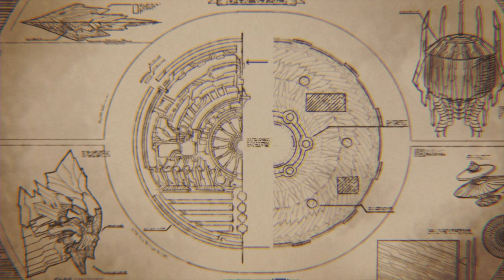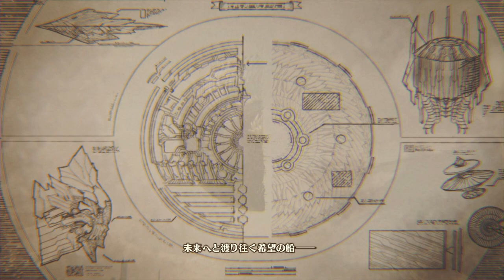【ゼノブレイド3】ストーリー 第7話 #1【Xenoblade Chronicles 3】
生きるために戦い、戦うために生きる。
過去と未来をつなぐ、命の物語。

 2022年7月29日（金）発売
Nintendo Switch『Xenoblade3（ゼノブレイド3）』

© Nintendo / MONOLITHSOFT